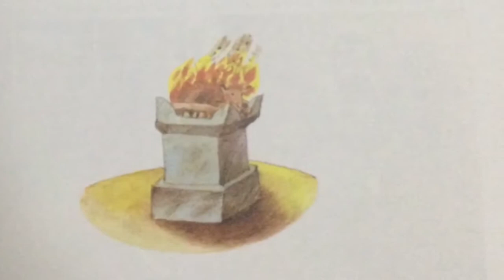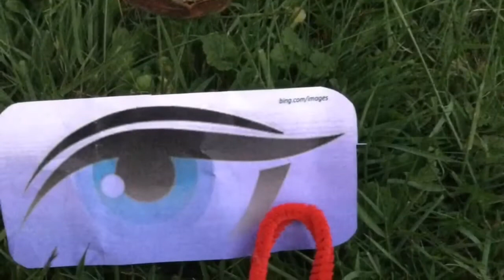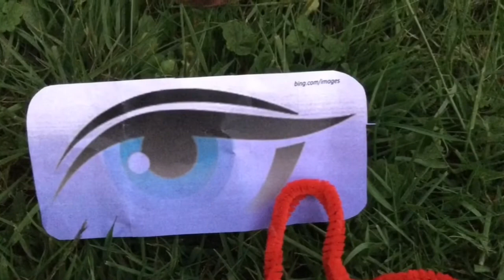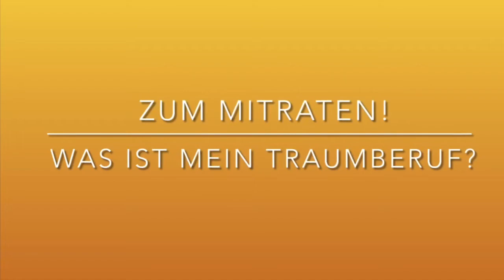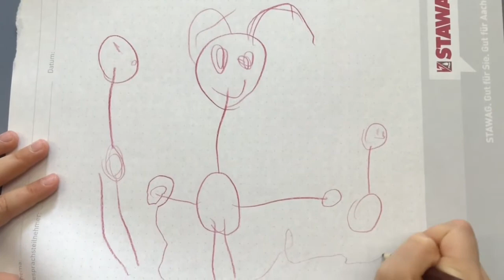Kirche für Kleine und Große im Juni